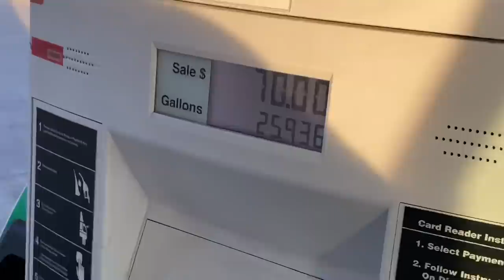How to Incubate Rhea Eggs (Without Dying!) || Renovation Update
Sorry about not posting yesterday gamers—uncle Ben had to roll up his sleeves and get the work done on the new place so we can move in sooner!

Please enjoy this longer vidya from yesterday—it’s quite the doosie! Don’t forget to like and subscurb pls 👨🏻‍🌾🤝

Also we got another ostrich chick that’s sick and on antibiotics—vids coming soon—pls pray for him!

COP A SPY CAMERA (pigeon bois) (proceeds go to the renovations on the wildlife rehab!):